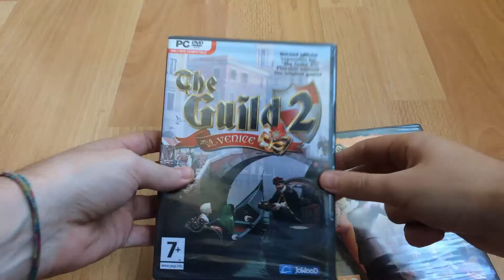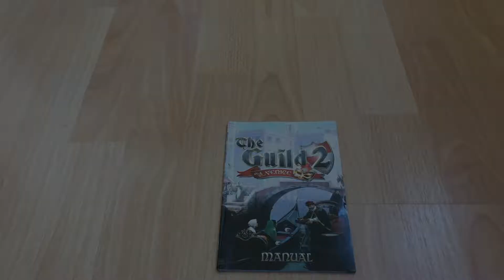Unboxing The Guild 2 Venice & Pirates PC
Unboxing The Guild 2 Collection

►Games

1.The Guild Venice
2.The Guild Pirates